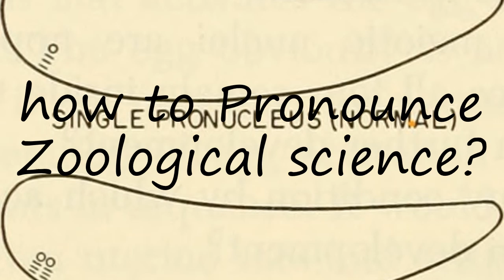How to Pronounce Zoological science?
How to pronounce Zoological science How to say Zoological science? Learn the pronounciation Zoological science! How to Pronounce Zoological science. Expand your vocabulary, learn English words. Use this free pronunciation guide to practice words at a time. Learn for free. Thank you for viewing, please like or subscribe! hoe om te sê, si të thuash, እንዴት እንደሚናገር, wie sagt man, comment dire, come dire, como dizer, как сказать, nasıl denir, cómo decir, 怎么说,